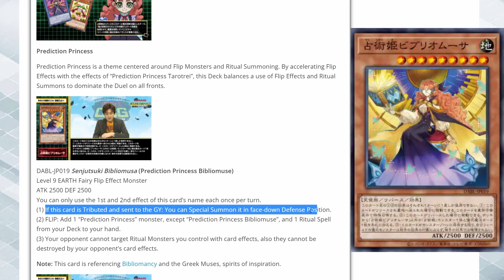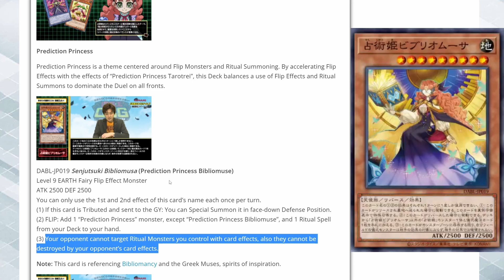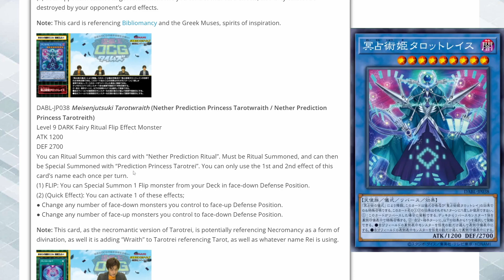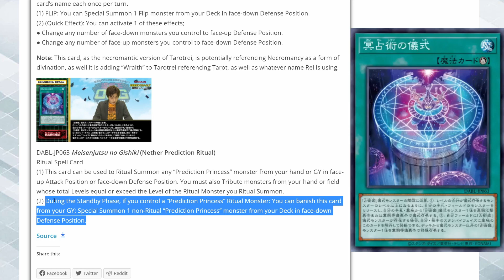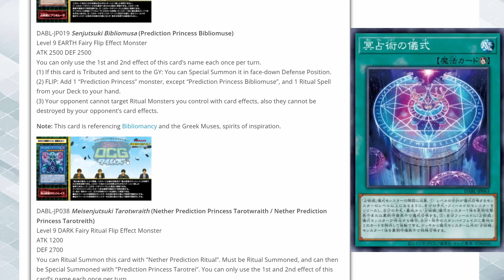FLIP RITUAL CARDS?! NEW PREDICTION PRINCESS SUPPORT! Yu-Gi-Oh!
New Prediction Princess support!

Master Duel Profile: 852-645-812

There are more deck profiles on the way, so I hope you guys stay to watch!